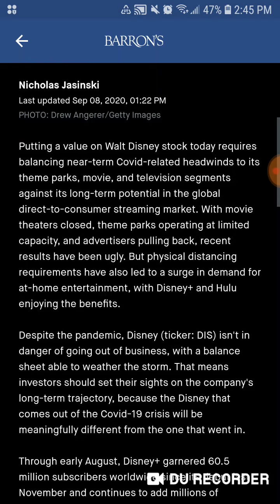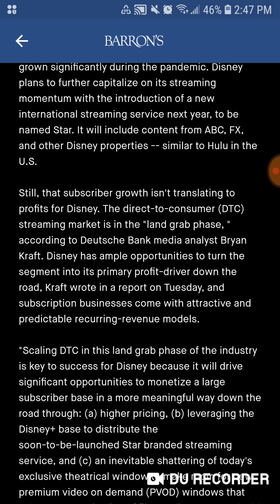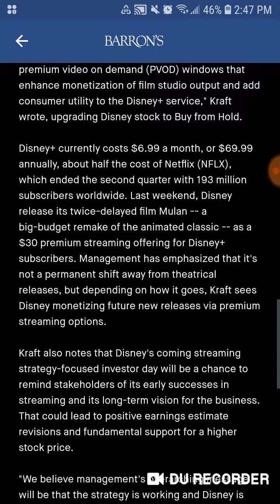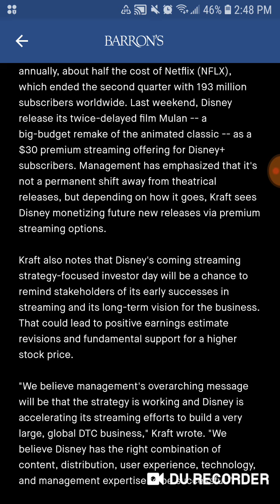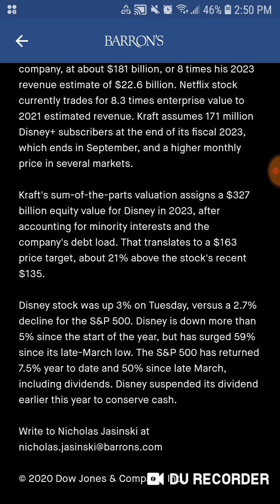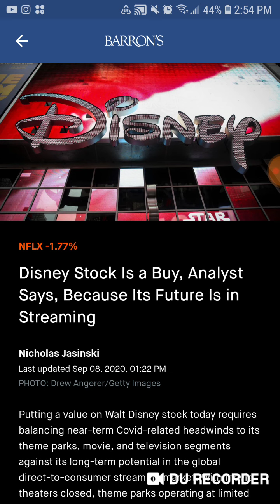Why I'm Buying Disney Stock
Hello fellow investors! Today I read an article discussing why Disney was a buy around these price levels. I love The Walt Disney Company personally. It's one of my favorite companies on the entire exchange. Disney is one of the few companies that everyone has a connection with no matter where your from you know Disney. Disney has been hit really hard during the pandemic they were forced to close the parks which are huge revenue streams for the company. They also had to stop the cruise portion of the business. This equates to around a third of there profits. So they cut the divided to preserve cash and make sure the company stayed healthy financially during these uncertain times. I still love the company and am bullish on its future. Disney plus is the big reason why I want to get back into Disney stock. I think Disney plus is going to be the single biggest profit driver for the company due to the easy access and the monumental amount of content they have access too. The other reason I am a fan of the service is because they can charge a premium for new releases. I know they have a history with the box office and movie theaters but they might be on the way out due to the pandemic. So having Disney plus it gives them an alternative option and they can increase the price. They did this with Mulan with pretty good success. This means they now can increase profits on the service but exclusively releasing new movies on the platform instead of in the theaters. How do you guys feel about Disney?